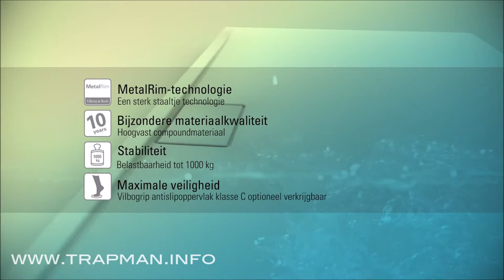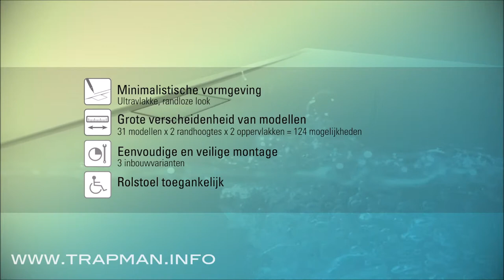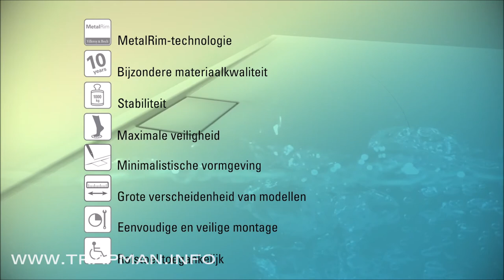Villeroy & Boch Architectura Metalrim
Ultravlak design, extra hoge stabiliteit. De collectie Architectura wordt uitgebreid met ult-ravlakke, randloze douchevloeren van verf acryl. Met deze nieuwe generatie douchevloeren wordt voor het eerst de door Villeroy & Boch ontwikkelde MetalRim-technologie toegepast: een in de rand geïntegreerde, gegalvaniseerde versterking met staal, die een zeer grote mate.